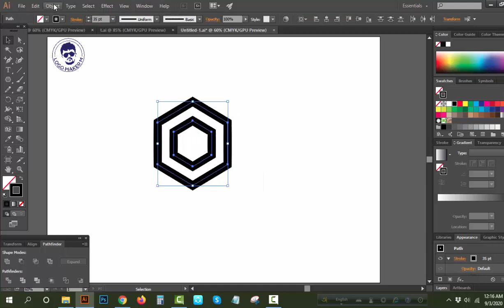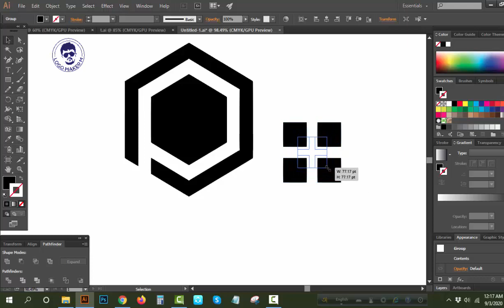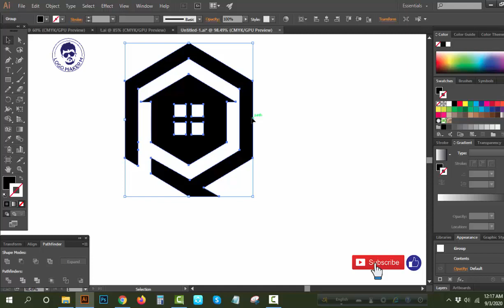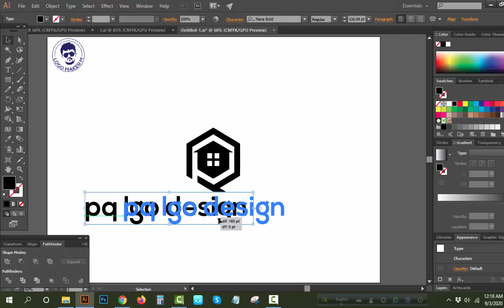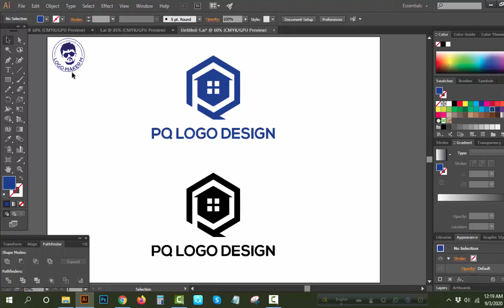Professional PQ logo design|Adobe Illustrator CC|Tutorial(polygon)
my design is 100% editable . I will give you ai.jpg.png .pdf .psd all files Thanks !
I will design a professional logo for your business thanks !
how to#logo design#logo maker m
how to make a pQ letter logo in illustrator,
logo creator,
online logo design services,
creative logo maker,
how to set up illustrator for logo design,
how to make a logo in illustrator 2020,
EPISODE-#106 Logo maker M,
how to PQ logo design,
Logo maker M,
EPISODE-#107,